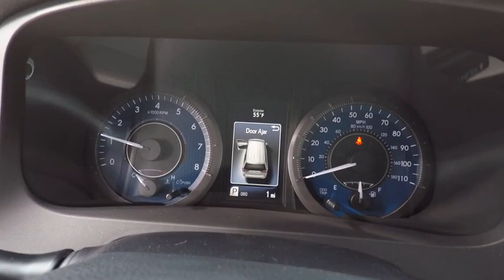2018 Toyota Sienna LE 7-Passenger Schaumburg IL 181826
2018 Toyota Sienna LE 7-Passenger

Schaumburg Toyota
875 W Golf Rd

50 STATE EMISSIONS|OUTDOOR PACKAGE|HP|DEALER SPECIALTIES|TFL